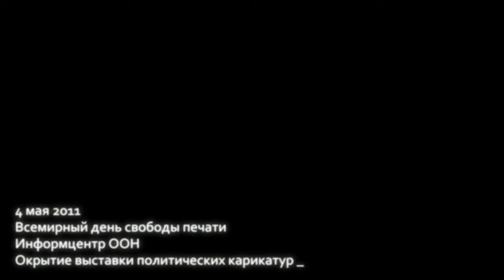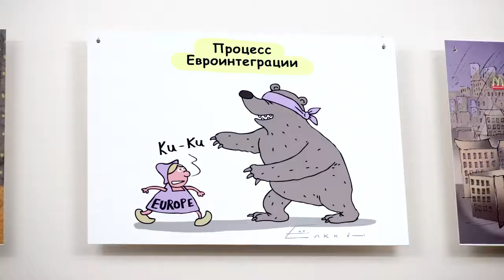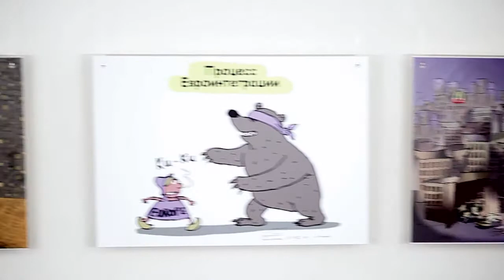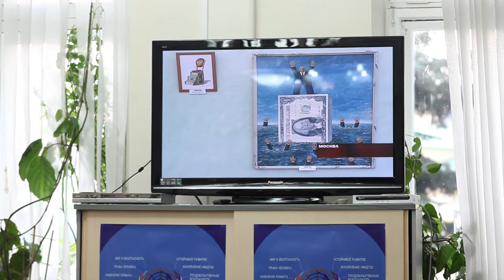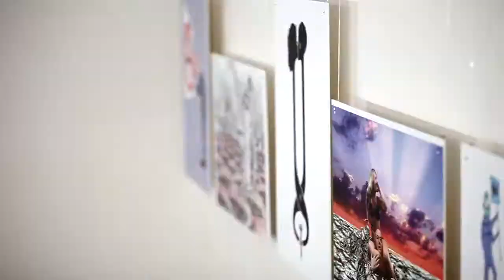Выставка политических карикатур в Информцентре ООН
4 мая 2011
Всемирный день свободы печати
Информцентр ООН
Открытие выставки политических карикатур